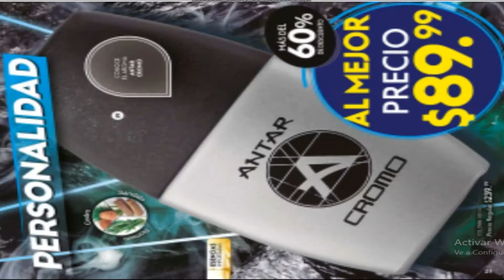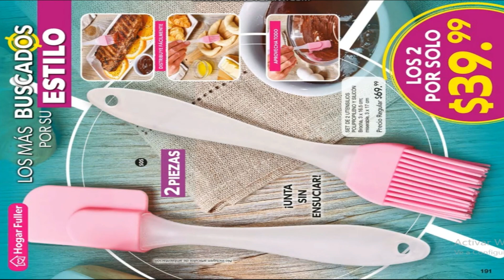FULLER Campaña 13 2022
Valido del 5 al 25 de Octubre 2022